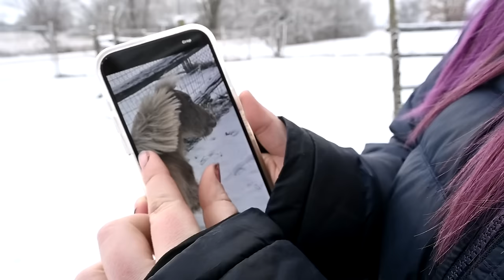STOP! You're Spooking The Horses! Camping outside in a blizzard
DaybyDayVlogs
110 North Front Street - A3,
Suite #213
Belleville, Ontario, K8P 0A6
Canada